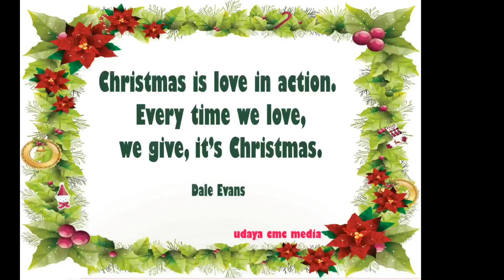chris varavai....pubslihed by udayacmc media irinjalakuda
ക്രിസ്മസ് വരവായി...മഹാന്മാരുടെ ക്രിസ്മസ് ഉദ്ധരണികൾ നൽകിയിരിക്കുന്നു ...ഒന്ന് കാണൂ ..